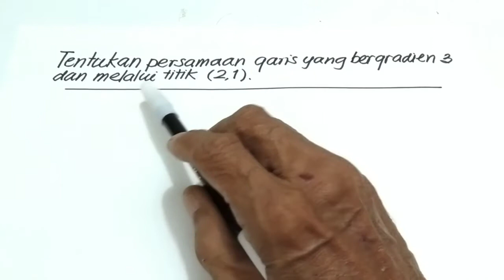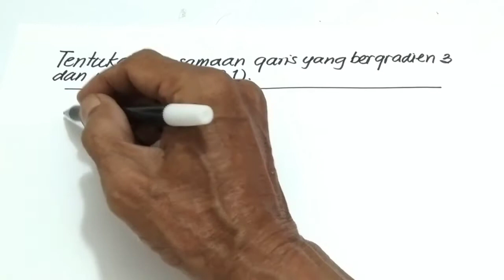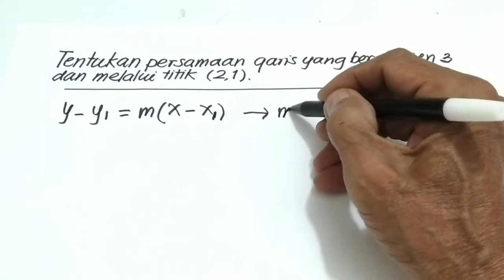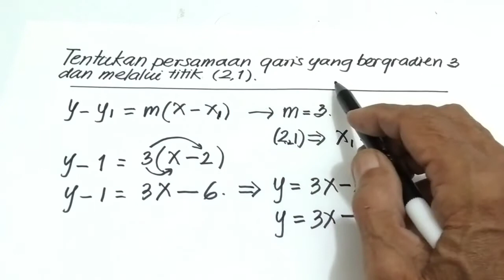PERSAMAAN GARIS MELALUI SEBUAH TITIK DENGAN GRADIEN DIKETAHUI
PERSAMAAN GARIS MELALUI SEBUAH TITIK DENGAN GRADIEN DIKETAUI, video PERSAMAAN GARIS MELALUI SEBUAH TITIK DENGAN GRADIEN DIKETAUI ini menunjukan cara menentukan persamaan. garis dengan dua komponen yang diketahui, yaitu titik yang dilalui dan gradiennya, PERSAMAAN GARIS MELALUI SEBUAH TITIK DENGAN GRADIEN DIKETAUI ini melalui titik (2,1) dan gradien 3.

Terima kasih bagi yang nonton video PERSAMAAN GARIS MELALUI SEBUAH TITIK DENGAN GRADIEN DIKETAUI, untuk anda yang baru bergabung dengan channel ini dan anda suka silakan subscribe like serta comment, untuk dukungannya saya ucapkan terima kasih, tonton sampai tuntas agar tidak gagal paham semoga video PERSAMAAN GARIS MELALUI SEBUAH TITIK DENGAN GRADIEN DIKETAUI ini bermanfaat untuk kita semua, anda orang sukses. sekali lagi terima kasih.

pak Yud di sahirvlogclp merasa bangga untuk membagikan sedikit ilmu ini kepada Anda semua dengan maksud Anda dapat membantu putra-putri anda dalam belajar matematika sehingga anak-anak kita menjadi anak-anak yang cerdas dan bertanggung jawab.

Aprende Matematicas,